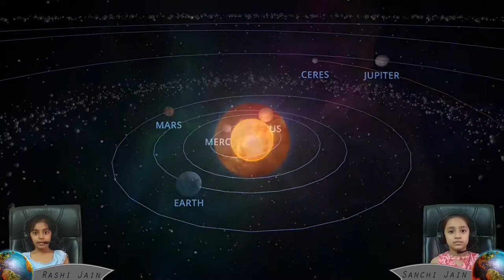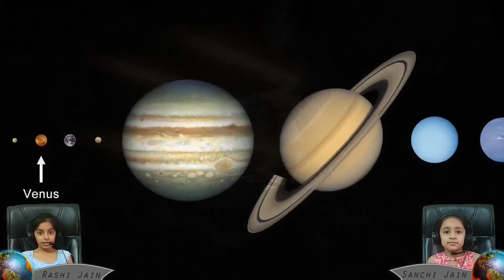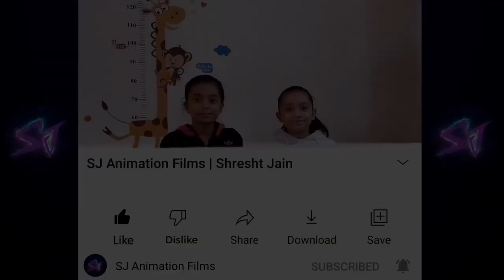Venus | Space Exploration (Part 3) | SJ Animation Films | Shresht Jain